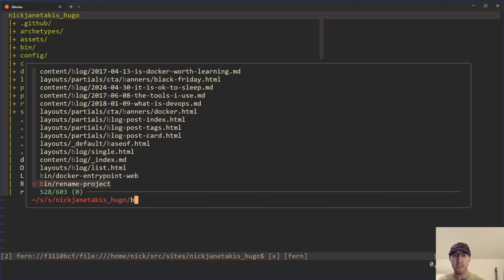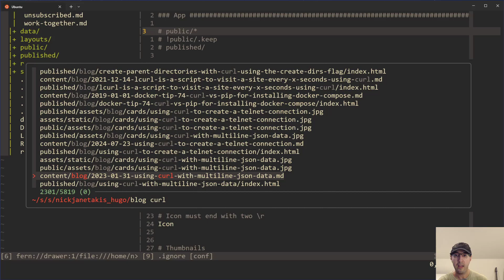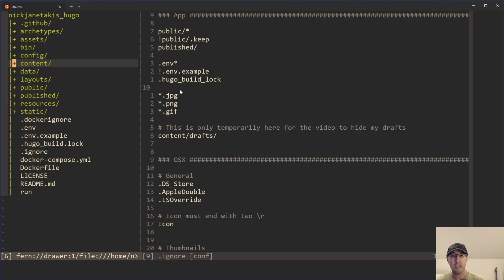Filter ripgrep's Results When You Don't Have a Git Repo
This .ignore file based approach works on the command line and in Vim with FZF.

TIMESTAMPS
0:00 -- Intro
0:26 -- Fuzzy matching files with FZF inside of Vim
0:49 -- Using an .ignore file to filter matches
1:05 -- A before and after without filtering
1:57 -- Technically you can make a dummy .git directory and .gitignore file too
2:28 -- Sometimes change can introduce nice improvements